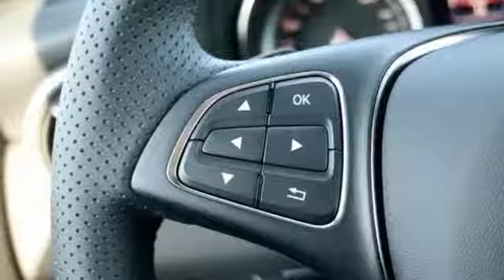New 2019 Mercedes-Benz CLA Silver Spring MD Washington-DC, MD J90434 - SOLD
Year: 2019
Make: Mercedes-Benz
Model: CLA
Trim: CLA 250
Engine: 2.0L I4 Turbocharged
Transmission: 7-Speed Automatic
Color: Black
Interior: Black
Stock #: J90434
VIN: WDDSJ4GB9KN724253

Address:
3301 Briggs Chaney Rd.